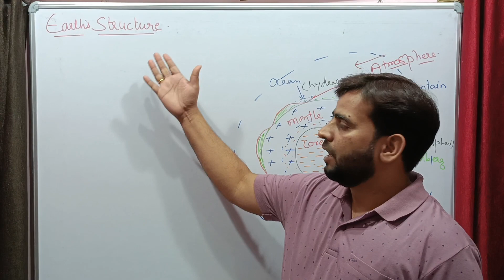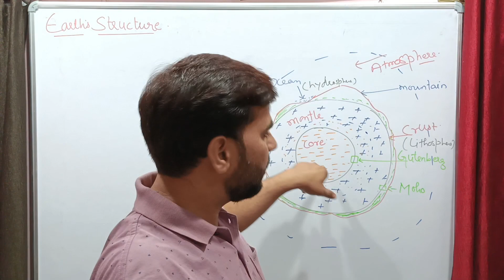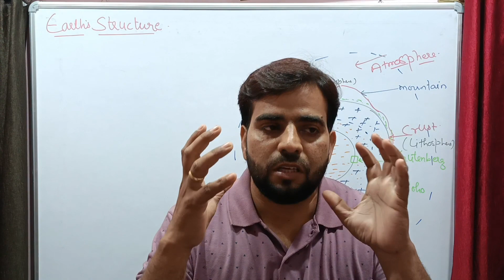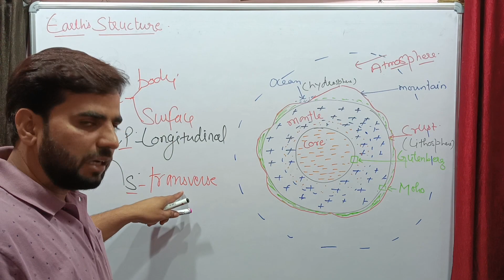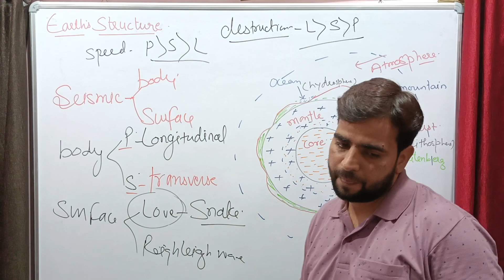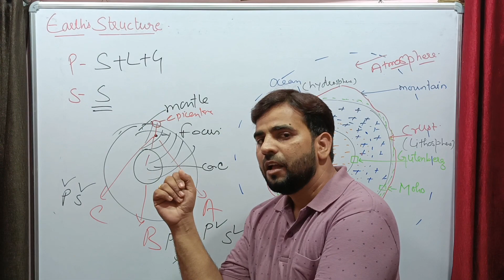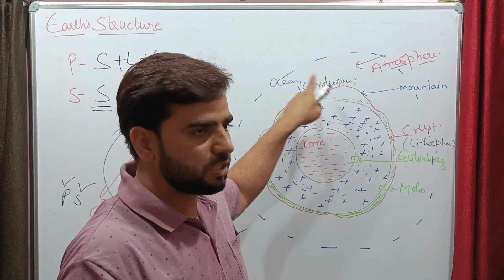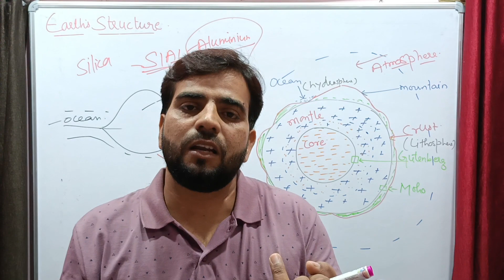Earth structure, introduction p,s,l waves.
arvind geography verse
primary waves
secondary waves
tertiary waves
# introduction of structure of earth
SiAl and SiMa